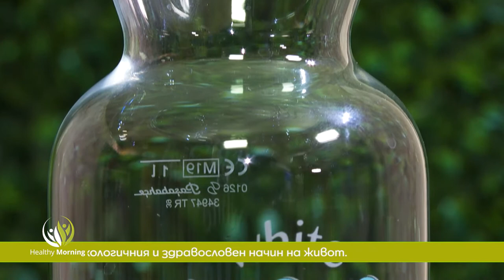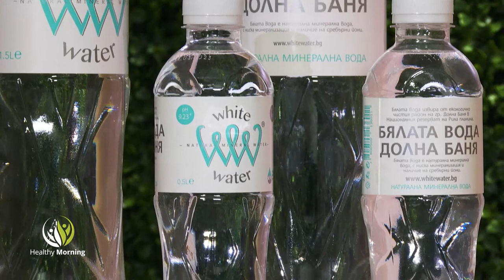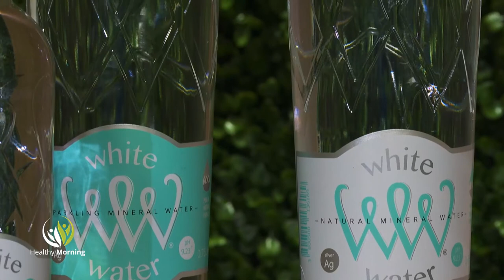Тайната на "бялата" вода White Water - Code Health Препоръчва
White Water - Бялата вода произхожда от един от най-екологично чистите райони в страната -  гр. Долна баня, в подножието на най-красивия Национален парк “Рила”. Тя е с естествено съдържание на сребро, което я прави предпочитан избор за хора, ценящи екологичния и здравословен начин на живот.

White Water се отличава и с невероятната си мекота. Заради високото си pH от 9,23, водата е естествено алкална, а ниската обща минерализация я прави подходяща за ежедневна употреба от всички в семейството - от най-малките до най-големите. Да избереш White Water означава да се радваш на живота истински.

Една легенда на 8000 години!